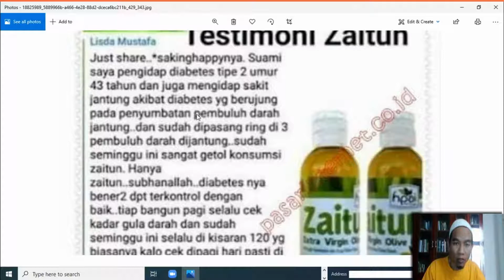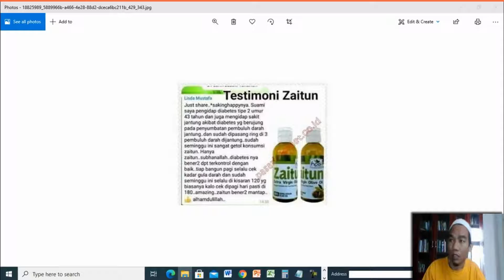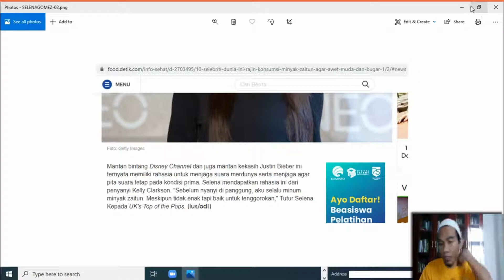Jual Minyak Zaitun Murni Murah di Kota Tarempa Order 081282707458